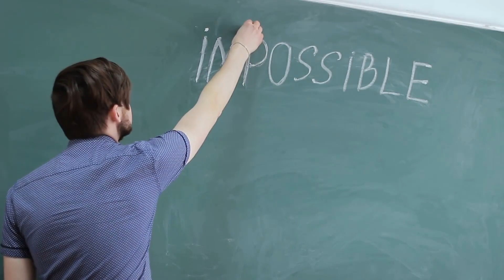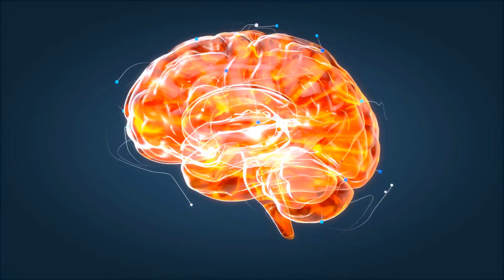Is Your Life Scripted? | Free Will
Recommended reading

You were always going to watch this video, or were you? Free Will is a topic debated throughout the ages in both philosophy & science, from ancient scholars, religions, to modern day scientists and popular intellectual thinkers such as Sam Harris and Jordan Peterson.

In this video we are going to touch on the surface of Free Will and look at some of the scientific research out there into this phenomenon. In recent years the thought around 'determinism vs free will' has become a lot stronger - do we make our own decisions? Do we have free choices? Simply, do we have free will? Let's explore this topic together and consider the potential effects on our society and world view.

Paper referenced: Libet, B., 1999. Do we have free will?. Journal of consciousness studies, 6(8-9), pp.47-57.

Title: Is Your Life Scripted? | Free Will